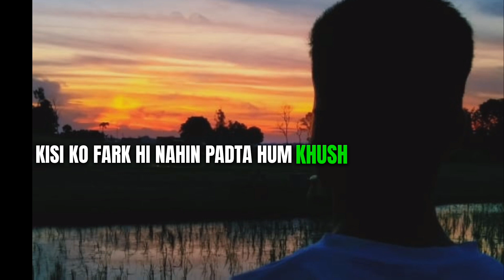kabhi kabhi lagta hai sab kuchh chhod ke chale jaye /heart broken💔 🥀status video 😔😔whatsappststus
kabhi kabhi lagta hai li sab kuchh chhod ke chale jaye /heart broken💔 🥀statusvideo 😔😔whatsappststus